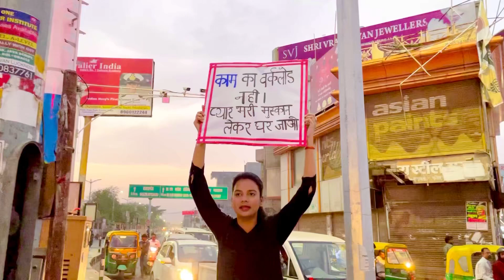Kaam ka Workload nhi, Pyaar Bharti Muskan le kr ghar jao